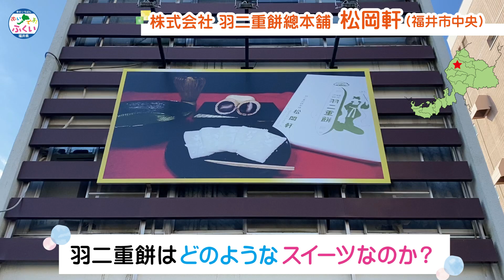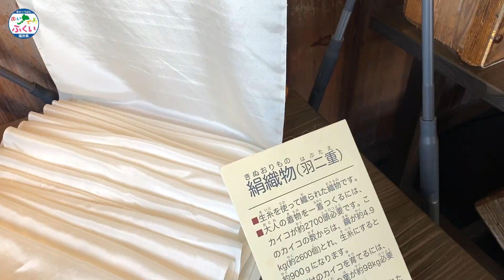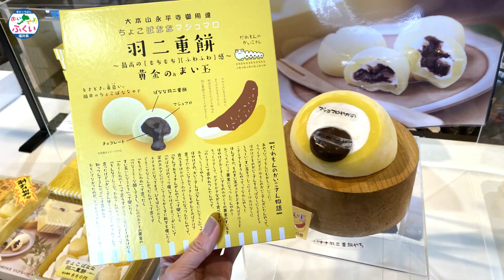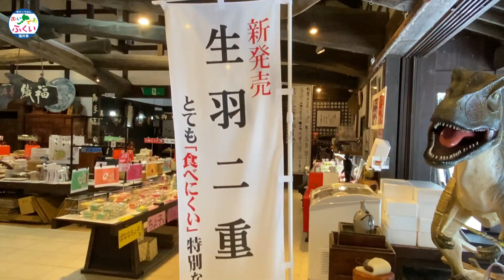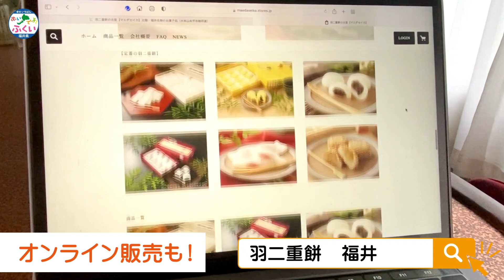【羽二重餅】福井のとろける餅スイーツの魅力について迫る！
福井を代表する銘菓「羽二重餅」✨

おみやげにも大人気のスイーツですが、
みなさんどのようなルーツで羽二重餅が生まれたのか
ご存知ですか？

“羽二重餅の元祖”「羽二重餅總本舗 松岡軒（福井市）」に
羽二重餅の誕生秘話を伺いました。

また、羽二重餅で気になるのが
チョコレート入り羽二重餅やカステラ生地にくるまっていたりと
バリエーションの豊富さ！

福井県内屈指の種類を誇る
「羽二重餅の古里 マエダセイカ（永平寺町）」に突撃。
どのようにして商品づくりをしているのかを伺いました。

話題の進化系羽二重餅もご紹介します！！

福井県広報広聴課 公式動画「おいでよ！ふくい」